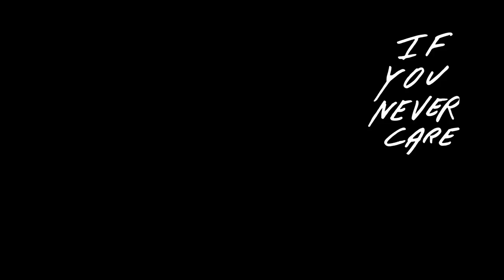B. Hamilton - "Good Foot" (Official Video)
B. Hamilton 'Nothing and Nowhere' Available Now!

Photography by Ginger Fierstein Video by Ron Kristaphone

Location : Shot at our studio space in Oakland, CA
Quote - I wrote “Good Foot” during a time when change was brought up a lot. Whether people or situations could change, how quickly they should, and what should be the end result.
I had a tough go for the previous five years. I wasn't extraordinary or a victim, but it felt like there was an unavoidable blow torch of my loved one’s mortality fixed in front of my face. I wasn’t dealing with it correctly and I wasn’t sure where to start. It turns out that if you want a different outcome, then dig in and don’t be intimidated by the inches and seconds. Wake up, make your bed, and keep hacking away. Mind your own business and try to reflect when you can. The song is just a reminder of that to myself.  - Ryan Christopher

Parks

Written and Performed by B. Hamilton
Recorded and Mixed by Raj Kumar Ojha
Album Art by J. Otto Seibold
Album Art layout by Raj Kumar Ojha

Andrew Macy - Bass Guitar
Raj Kumar Ojha - Drums
Ryan Christopher Parks - Guitar, Vocals
Joel Robinow - Keyboards, Backing Vocals